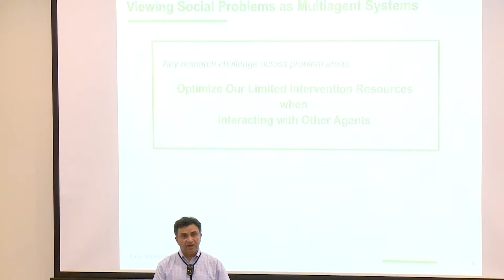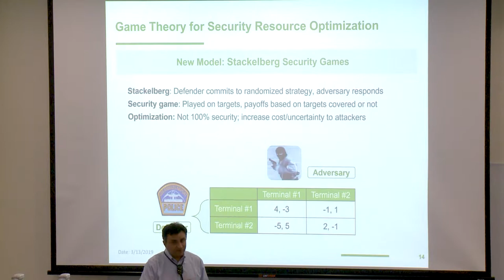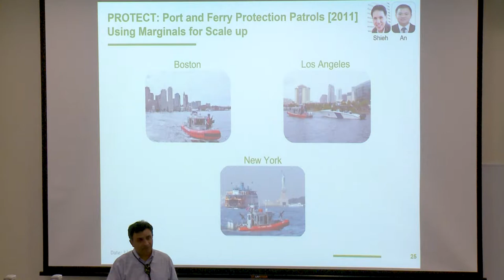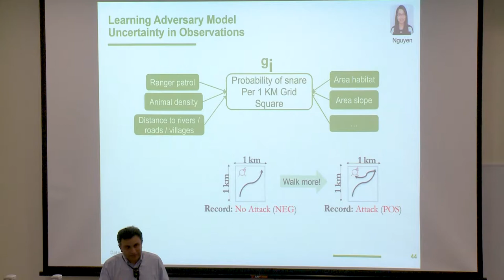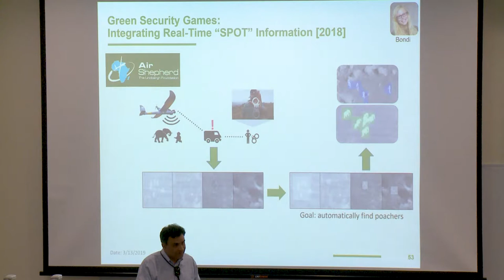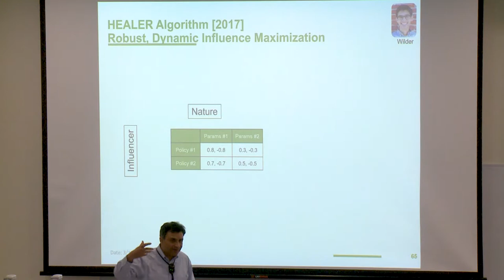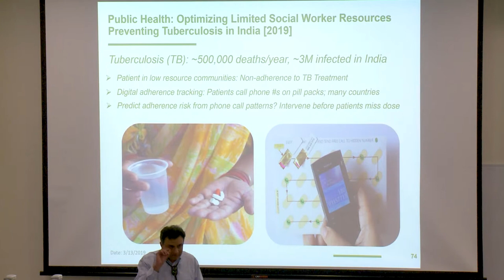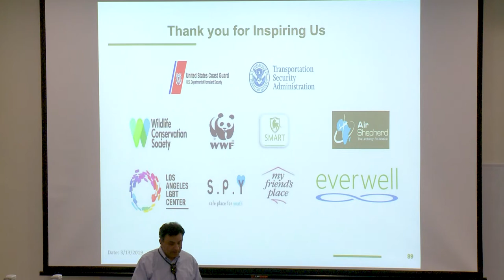AI for Social Good; Strategic Reasoning in the End-to-End, Data-to-Deployment Pipeline by Prof Tambe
NISTH Lectures, Talks and Workshops

With the maturing of AI and multiagent systems research, we have a tremendous opportunity to direct these advances towards addressing complex societal problems.

In this lecture, Prof Tambe focused on the problems of public safety and security, wildlife conservation and public health in low-resource communities, and present research advances in multiagent systems to address one key cross-cutting challenge: how to strategically deploy our limited intervention resources in these problem domains. He also discussed the importance of conducting this research via building the full data to field deployment end-to-end pipeline rather than just building machine learning or planning components in isolation. Results from deployments from around the world show concrete improvements over the state of the art. In pushing this research agenda, he believed AI can indeed play an important role in fighting social injustice and improving society.

Milind Tambe is Helen N. and Emmett H. Jones Professor in Engineering at the University of Southern California (USC) and the Founding Co-Director of CAIS, the USC Center for Artificial Intelligence in Society, where his research focuses on advancing AI and multiagent systems research for Social Good.

Prof Tambe is recipient of the IJCAI (International Joint Conference on AI) John McCarthy Award, ACM/SIGAI Autonomous Agents Research Award, AAAI (Association for Advancement of Artificial Intelligence) Robert S Engelmore Memorial Lecture award, INFORMS Wagner prize, the Rist Prize of the Military Operations Research Society, the Christopher Columbus Fellowship Foundation Homeland security award, International Foundation for Agents and Multiagent Systems Influential Paper award; he is a fellow of AAAI and ACM. He has also received meritorious Team Commendation from the US Coast Guard and LA Airport Police, and Certificate of Appreciation from US Federal Air Marshals Service for pioneering real-world deployments of security games.

Prof Tambe has also co-founded a company based on his research, Avata Intelligence , where he serves as the director of research. He received his Ph.D. from the School of Computer Science at Carnegie Mellon University.

Organised by:
NTU Institute of Science and Technology for Humanity